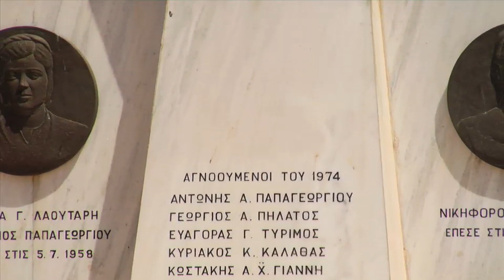war monument Avgorou